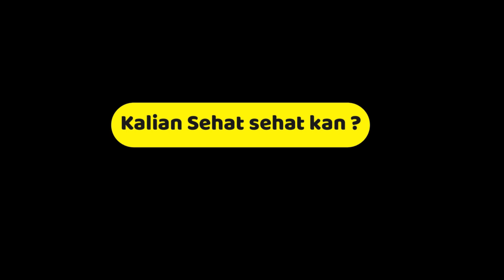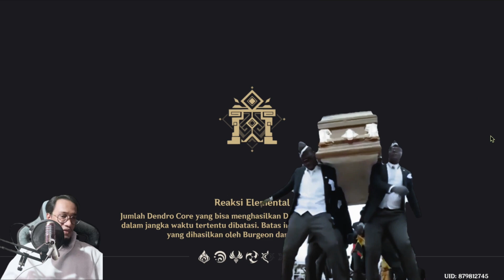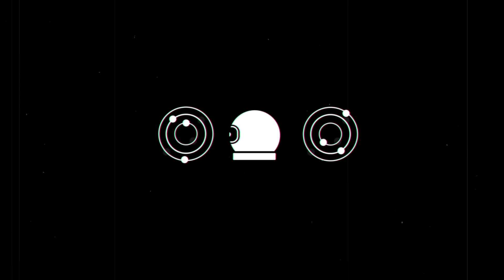Quest Story Hutao. Muter Muter Terus ? Ini Solusinya!!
Teka-teki terakhir adalah pintu labirin yang membutuhkan dua roh untuk membukanya, segera setelah menyelesaikan teka-teki sebelumnya, Travelers akan mendapati dirinya berada di ruang yang hanya berisi satu roh dan pintu yang membutuhkan dua roh untuk membukanya.